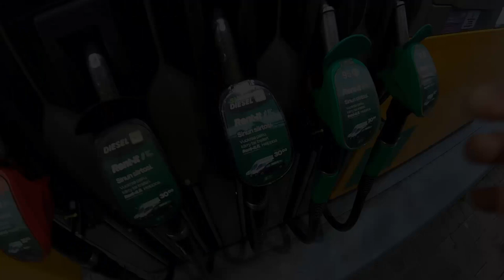Yön yli reissu kirjolohilammelle | Raudanjärvi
Musiikit: Decfive - To Fly